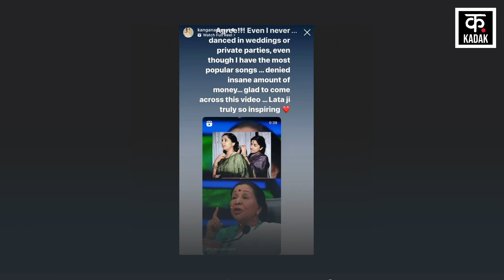Kangana Ranaut क्यों नहीं करती शादी-पार्टियों में Dance, Lata Mangeshkar को लेकर कही बड़ी बात!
Kangana Ranaut Dance | Lata Mangeshkar  | Asha Bhosle | Lata Mangeshkar Songs | Asha Bhosle Songs | Trending News | Bollywood | Hindi Songs | Hindi News | Kangana Ranaut Movie | New Movie | Best Movie | Latest Bollywood Movie | New Bollywood Film | Entertainment News | Trending News | Best Songs | Old Songs | Trending Video

Kangana Ranaut has shared a video of singer Asha Bhosle on her Instagram. In the Video, Asha Bhosle is seen narrating an anecdote of sister Lata Mangeshkar. Asha says that Lata always refused offers to sing at weddings and parties. Kangana has also expressed her opinion about this video and
wrote, ''I also always refused to dance in weddings and private parties''.